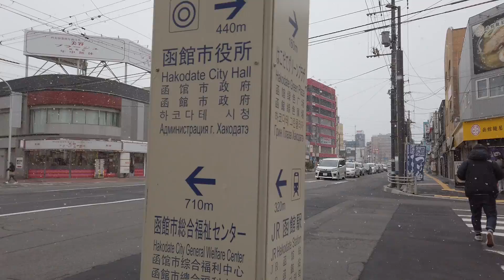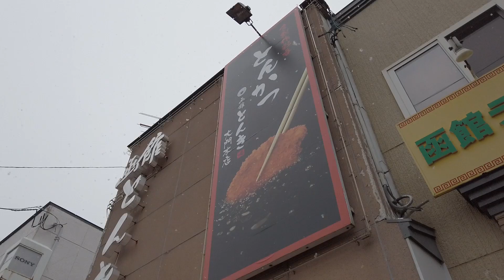春の雪舞う函館とお得な「ランチパスポート」でランチを食べる日♪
函館の春はまだまだ先ですね～^^;
雪が舞う函館の風景と、僕たちが大好きなとんかつのお店に行く動画です♪

サブチャンネルらしく"まったり"な動画です(笑)
この寒さが伝わりますでしょうか～( *´艸｀)

春が待ち遠しいです☆

★初のオリジナルCD作品が完成！

「函館ものがたり」
作詞：冬弓ちひろ
作曲：浅野佑悠輝
歌唱：Shin

函館をロケ地に撮影してみました！
ぜひ聞いてみてくださいね♪

◇◆◇ CD購入サイトはこちら ◇◆◇
・Shin公式オンラインショップ

↓メインチャンネルもよろしくです♪

♯ 主な撮影機材
☆ Panasonic DMC-GH4
☆Canon EOS70D
☆DJI OSMO POCKET
☆OLYMPUS レンズ 12mm F2.0
☆Panasonic レンズ 25mm F1.7
☆DJI フレキシブルマイク